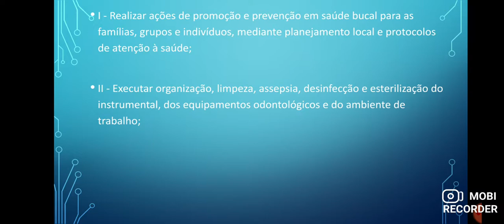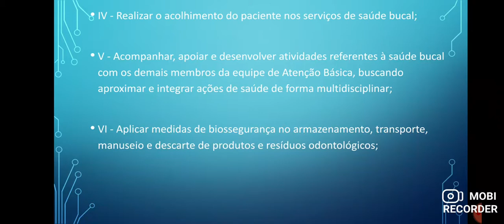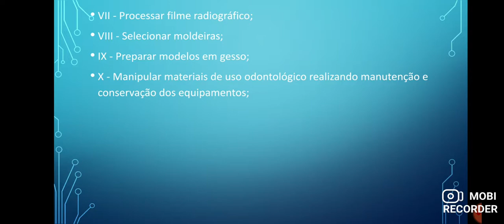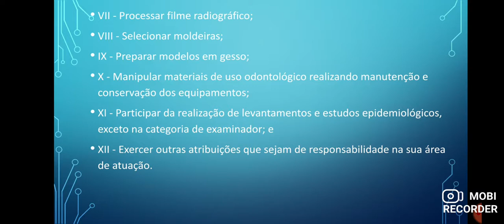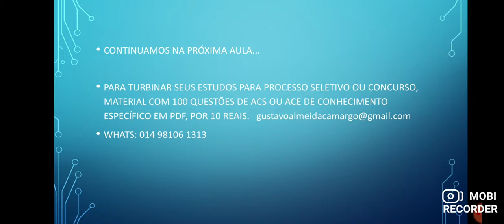Política Nacional de Atenção Básica (PNAB) - Portaria n° 2.436/2017 - parte 25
Atribuições do Auxiliar em Saúde Bucal